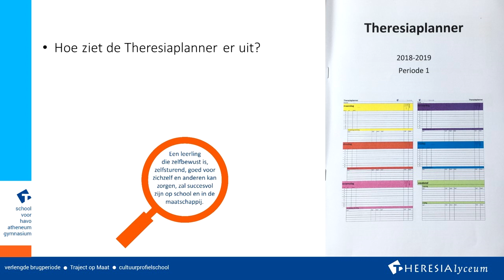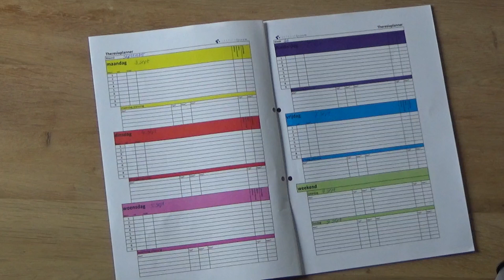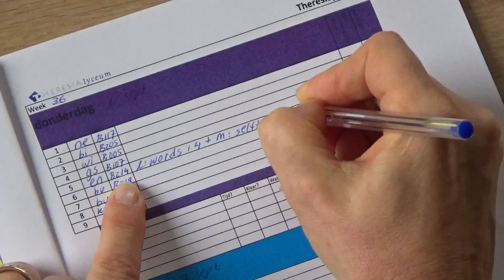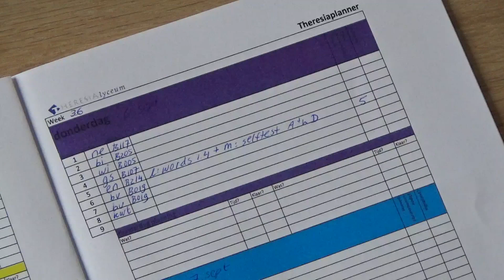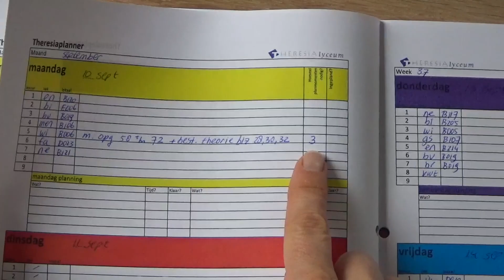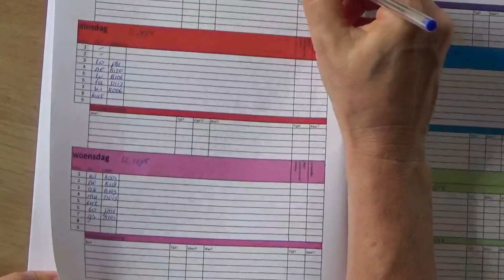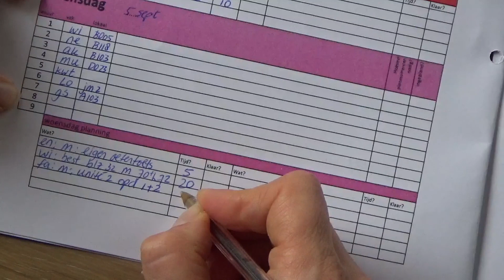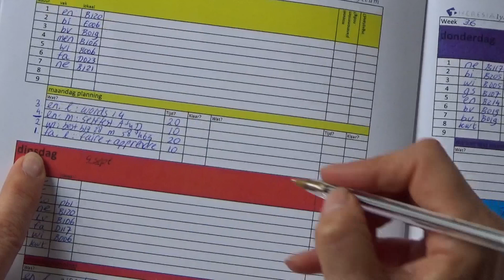Theresiaplanner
Instructiefilmpje Theresiaplanner